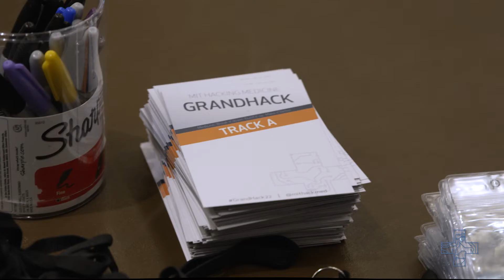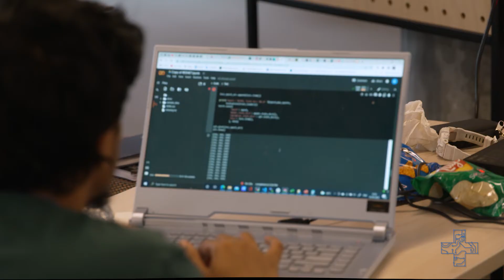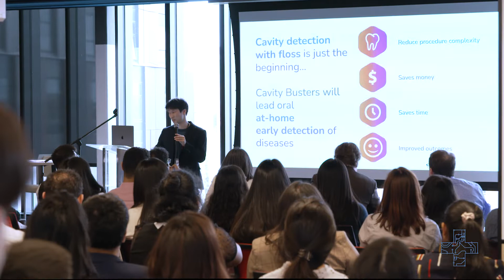MIT Grand Hack 2022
MIT Hacking Medicine Boston GrandHack
Our mission at MIT Hacking Medicine is to infect, energize, and empower a diverse, global community in healthcare entrepreneurship and innovation to scale medicine to attack and solve healthcare problems.

 The MIT Grand Hack is our flagship event to encourage healthcare innovation
grandhack.mit.edu

Home-Based Remote Patient Monitoring
The advent of long COVID and ongoing healthcare system strain of managing chronic conditions has highlighted the need for better remote patient monitoring systems. There has been recent focus on unbundling the hospital to have patients receive more hospital-quality care in their home, and devices designed for the hospital/clinic often require re-design for home use. How can everyday items around the home be re-designed to monitor patients in ways that respect privacy? How can we gain insight into which patient populations may need more support in meeting their health goals?

Healthcare Data Liquidity and Transparency
The amount of digital data within our healthcare systems have grown exponentially and the walled gardens of health systems are opening up. Data relating to patient health records, population health management, disease trends, hospital pricing and utilization… the list grows. Join this track to create solutions for how this data can be used to create efficiency and add value to the healthcare system. How can hospital pricing data, required to now be published openly, be used to benefit pricing transparency, consumer choice and increase health equity? How can patients retain private, secure access to their health records? How can health data be levered to gain insights into disease management?